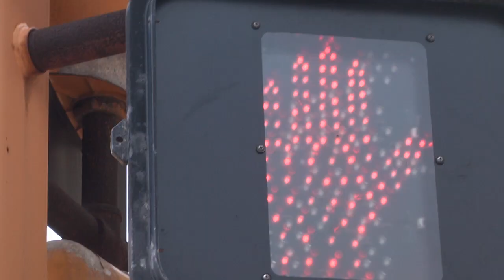MN2020: Small Town Thinks Long-term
With less than 1,300 people, Royalton, MN, has only one traffic light in town, and the police station, library, and government office occupy one modest building.
Small as it is, the local government has established a progressive vision to the future, doing their part to encouraging active lifestyles and launching renewable energy projects. Royalton's mayor Andea Lauer says that it's progressive way to do their part for sustainability and reduce costs to the city's budget in the long term.